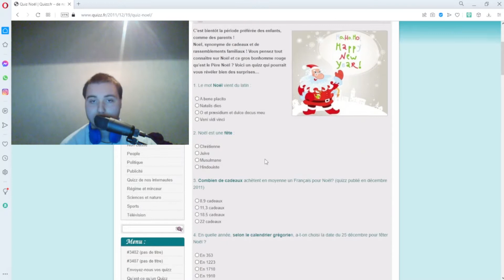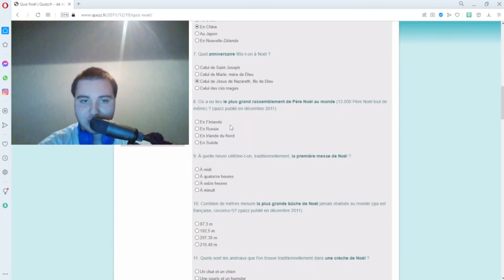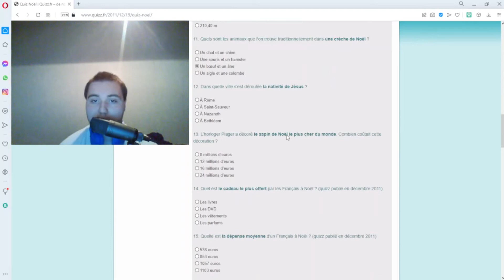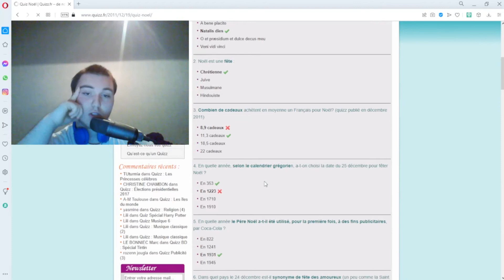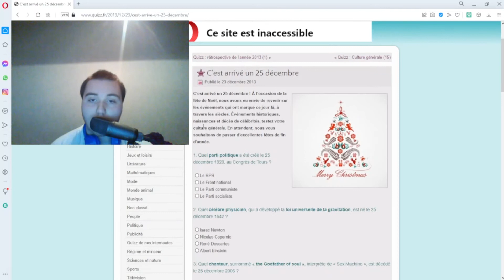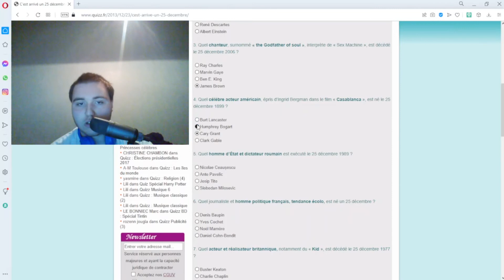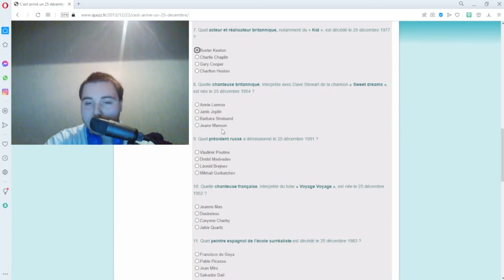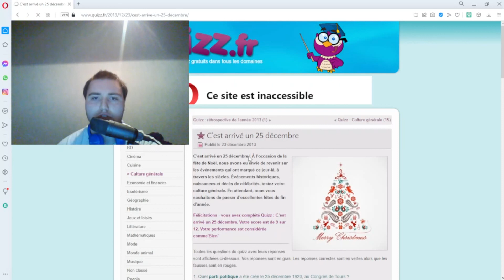CALENDRIER DE L'AVENT 2021: JOUR 10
yo bienvenue pour une nouvelle vidéo aujourd'hui voici le JOUR 10 du CALENDRIER DE L'AVENT 2021. Passer de bonne fête de fin d'année est à demain.